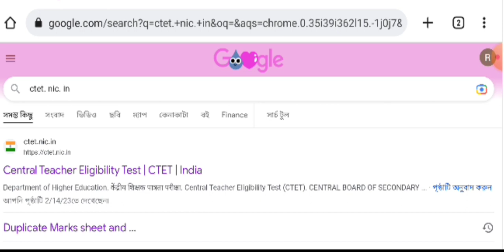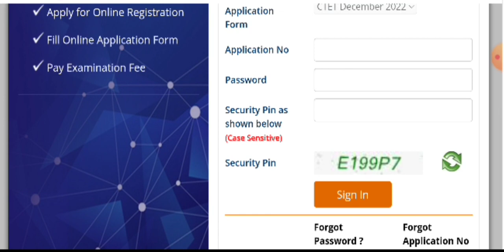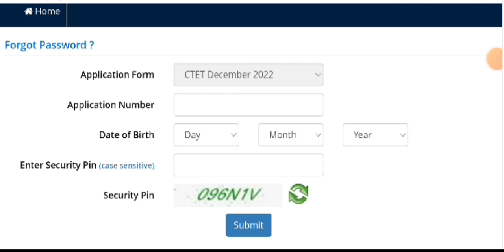CTET 2023 पासवर्ड नहीं पता क्या करें | CTET 2023 Answer key पासवर्ड कौन सा भरें | CTET Response key